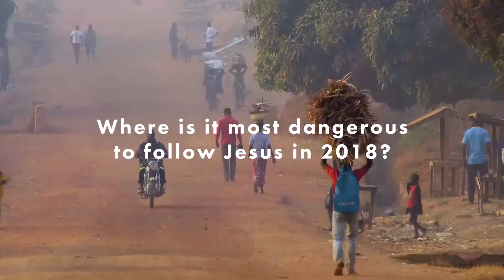World Watch List 2018 - Coming Soon!